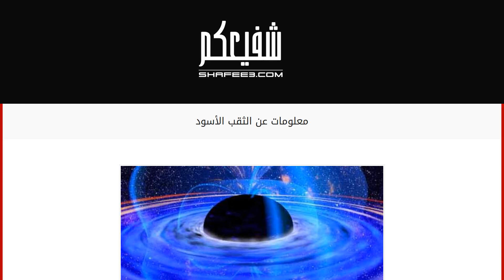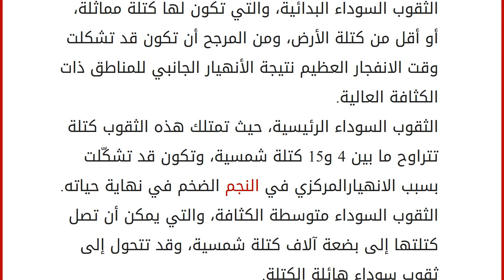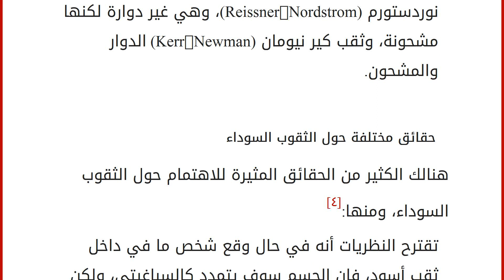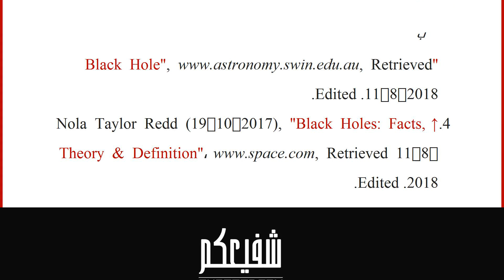معلومات عن الثقب الأسود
إقراألمقال كاملا :
تم التدقيق محتويات
١ الثقب الأسود
٢ أنواع الثقوب السوداء
٣ حقائق مختلفة حول الثقوب السوداء
٤ المراجع الثقب الأسود
يعرف الثقف الأسود على أنه مكان في الفضاء الخارجي ذو جاذبية قوية بحيث لا يستطيع الضوء الخروج منها، ويعود سبب هذه القوة إلى أن بعض النجوم بعد موتها تقع تحت ضغط كبير، في مساحة صغيرة، وتعتبر الثقوب السوداء غير مرئية كونها سوداء وتمتص الضوء، حيث يمكن ملاحظتها باستخدام تلسكوبات خاصة، وذلك عن طريق مراقبة حركة النجوم القريبة منها بشكل كبير، حيث تبدأ بالتصرف بطرق مختلفة عن النجوم الأخرى، ويمكن للثقوب السوداء أن تكون كبيرة جداً، أو صغيرة جداً، ويعتقد العلماء أن أصغر ثقب أسود صغير جداً هو بحجم ذرة واحدة، لكنه بكتلة جبل كبير، وبتبلغ كتلة البعض الآخر 20 مرة أكثر من كتلة الشمس،[١] وتتحول النجوم الضخمة فقط، والتي تكون أكبر بثلاث مرات من كتلة الشمس، إلى ثقوب سوداء في نهاية حياتها، أما النجوم ا